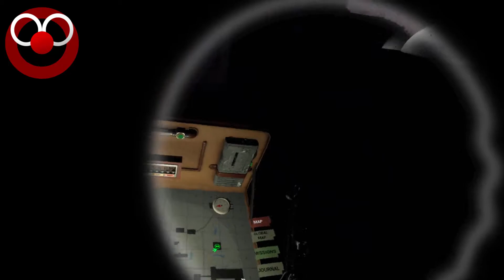INTO THE RADIUS - Pt. 11 ~ Planting a Bomb for Level 4 Clearance